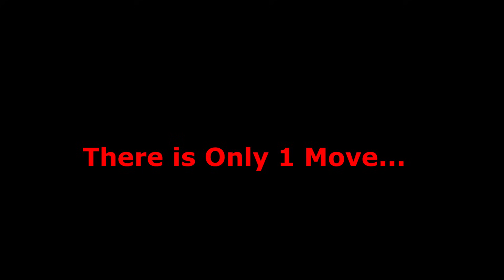If RELL Made Saitama Bloodline in Shindo Life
➡"Click Show More"⬅
Wow :flush:

Peace